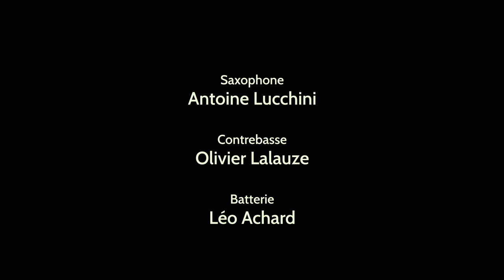WAY OUT TRIO // Blues, Bridge, Blues & Beyond (O. Lalauze)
Composed by Olivier Lalauze
Antoine Lucchini - Tenor saxophone
Olivier Lalauze - Double bass
Léo Achard - Drums

Video director: Studio Escobette (@studioescobette )
Supported by La Clique Production (@lacliqueproduction1724 )